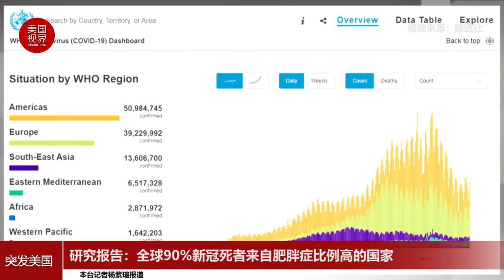研究报告：全球90%新冠死者来自肥胖症比例高的国家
一项研究报告显示，全球新冠死亡者中90%来自肥胖水平高的国家，呼吁世界各国政府优先对肥胖人群接种新冠疫苗。
世界肥胖联盟发表研究报告称，肥胖症比例高的国家，其新冠死亡率要高出其他国家10倍以上，这些国家包括美国，美国有超过50%人口体重都超重。
世界卫生组织总干事谭德塞表示：“世界各国政府必须对此高度重视，我们清晰的看到肥胖和新冠死亡率之间的莫大联系。”
研究报告显示，体重是年龄之外致使新冠肺炎患者出现重症的第二大因素，全球250万新冠死亡者中有220万来自肥胖症比例高的国家。